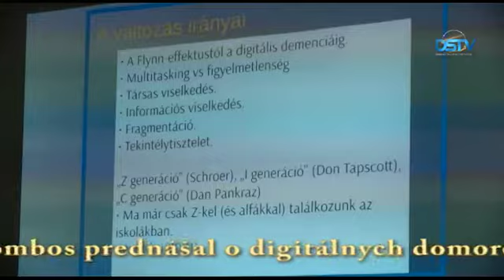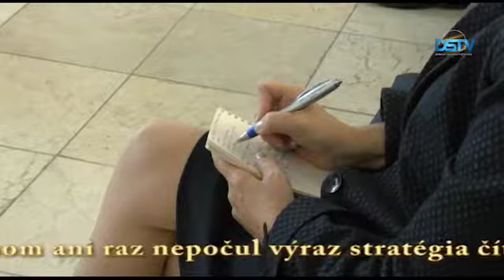Výchova k čítaniu a literatúre pre zachovanie materinského jazyka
Spolok maďarských spisovateľov na Slovensku organizoval v Dunajskej Strede sympózium o možnostiach propagovania literatúry. Na rokovaní pedagógovia a knihovníci diskutovali o spôsoboch, akými sa dá z mladých ľudí vychovať čitateľov. Na sympóziu odznelo päť odborných prednášok. V nadväznosti na tému sme sa opýtali dvoch študentov Gymnázia Ármina Vámbéryho, koľko a čo čítajú dnešní mladí ľudia.